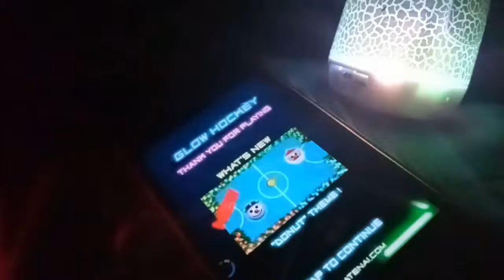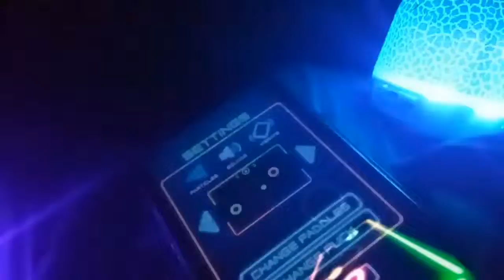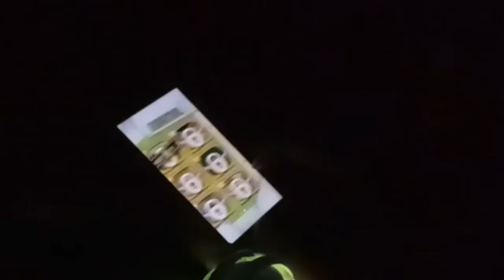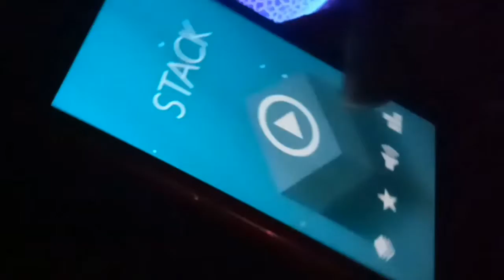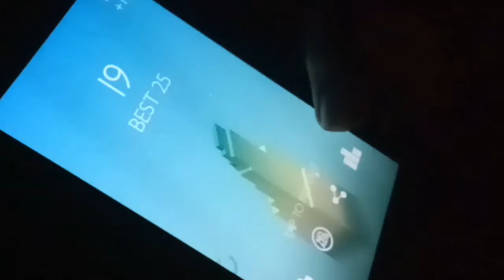MOST ADDICTIVE GAMES FOR ANDROID || UNDER 40 MB || SUPER TIME KILLER 🔥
Hllo guys, hw r u all? I hoped u all r fine.! I have shown you 3 most addictive games for android! I have also shown that game's gameplay.!

   I will see u all in my next videos.